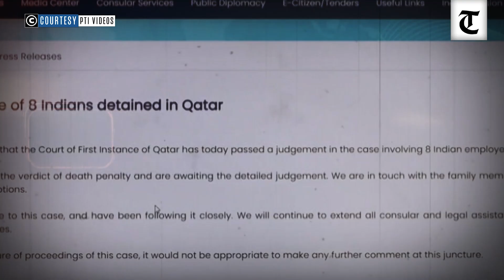Qatar court awards death penalty to 8 ex-Indian Navy personnel; MEA exploring ‘all legal options’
India on Thursday said it is “deeply shocked” over a Qatari court handing death penalty to eight Indian nationals and said it is “exploring all legal options” in the case.

The eight former Indian Navy personnel have been in jail since August last year. The charges against them were not made public by Qatari authorities.